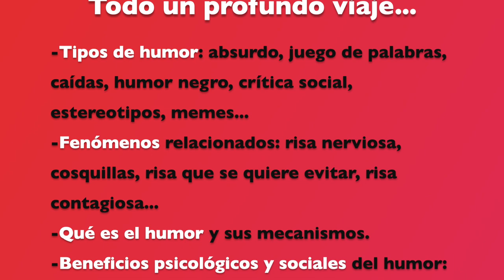El HUMOR en PSICOLOGÍA: tipos, mecanismos, beneficios, límites... (EL TRAILER)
Hoy hablamos de un tema muy serio: del humor. Hablamos del chiste, de la risa, del orgasmo del alma, de las cosquillas, de la risa tonta...

En esta serie de dos vídeos, el psicólogo y filósofo Eduard Molinet y yo, recorremos los diferentes estilos humorísticos con el fin de reflexionar sobre los mecanismos detrás de lo tronchante: humor absurdo, humor negro, juegos de palabras, memes, lo satírico, etc. ¿Qué tienen en común?

Durante este recorrido, sobre todo, analizaremos el enorme impacto positivo que tiene el humor para todo tipos de problemas emocionales y mentales: de qué manera ayuda a relativizar, descargar tensiones y otros interesantes beneficios.

También reflexionamos sobre los límites del humor, la relación de la sociedad con la ofensa y mucho más.

En la 1ª parte características y beneficios psicológicos del humor absurdo (por ejemplo, la hora chanante), el juego de palabras (Luís Álvaro), las caídas (humor amarillo), la crítica social (Pantomima full, George Carlin..), los memes, las cosquillas, la risa nerviosa, la risa tonta, la simpatía de los niños, etc... (+ un extra humorístico de Eduard)

En la 2ª parte características y beneficios psicológicos del humor negro (Ricky Gerbais, Louis CK), los límites del humor (Will Smith y los Óscar), salud física, etc. (+ un extra humorístico de Aleix).

Espero que os guste, os inspire, os divierta... y como dice Eduard: ¡hagamos el humor y no la guerra!